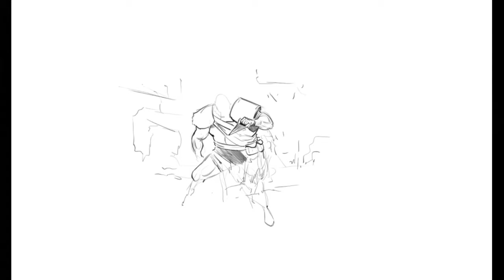Lord Rudemungus - CollabroDraw #21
This week Lord Rudemungus poses atop his "mountain" of skulls while his alien accountant looks on unapprovingly ...